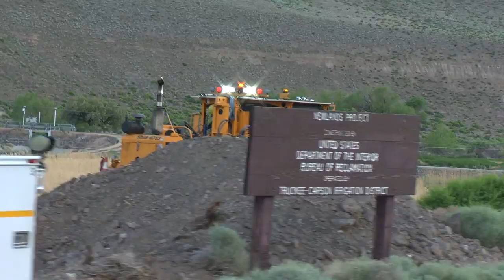Union Pacific Rail Team at Thisbe (West)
Union Pacific rail gang working on the line at Thisbe NV, east of Fernley. Footage taken from the Thisbe-Derby Dam frontage road driving west.